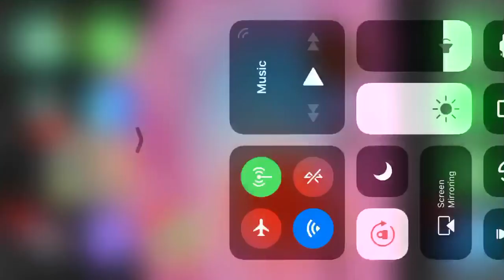I GOT LOADS OF SAPHIRES !!!! Jape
If u wanna friend me on animal jam I’m called infinityspirtstone :)